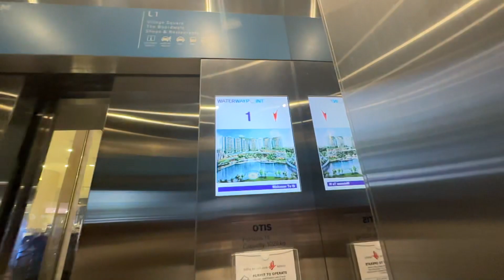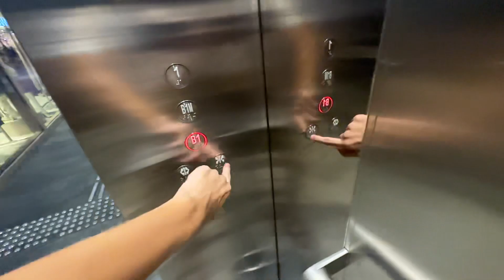OTIS Lift at Waterway Point (The Boardwalk)